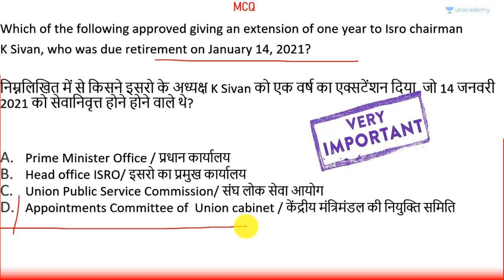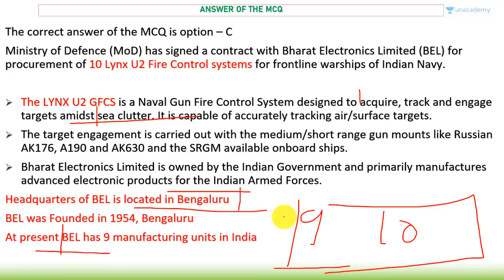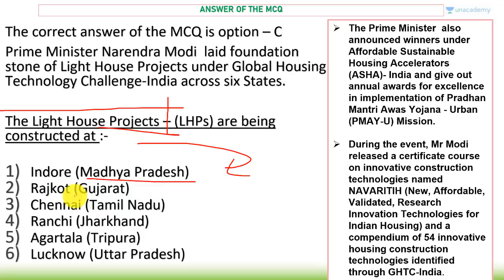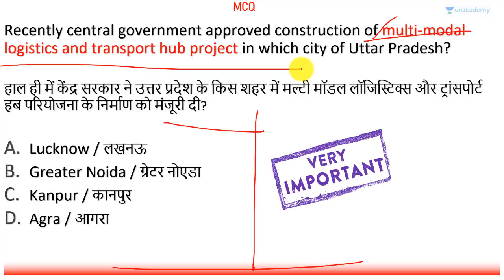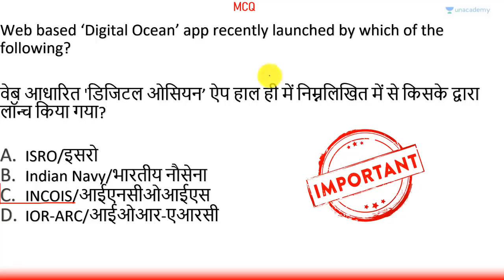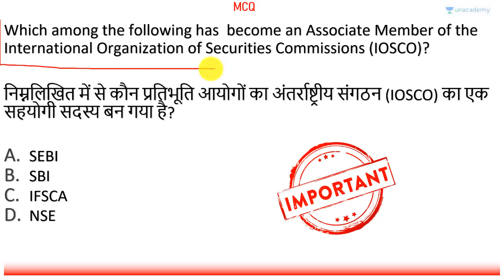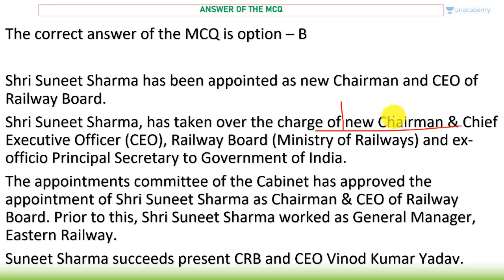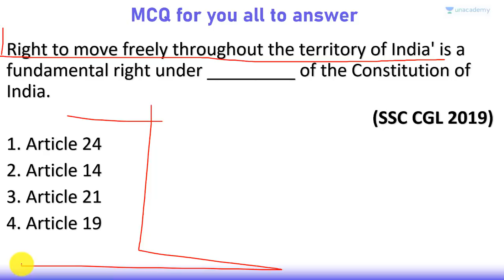2nd January 2021 | Daily Current Affairs MCQs by Prashant Dhawan Current Affairs Today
In this video lecture, Prashant Dhawan brings you "2nd January 2021-Daily Current Affairs MCQs".

Unacademy Subscription Benefits:

1. Learn from your favourite teacher
2. Dedicated DOUBT sessions
3. One Subscription, Unlimited Access
4. Real-time interaction with Teachers
5. You can ask doubts in the live class
6. Limited students
7. Download the videos & watch offline